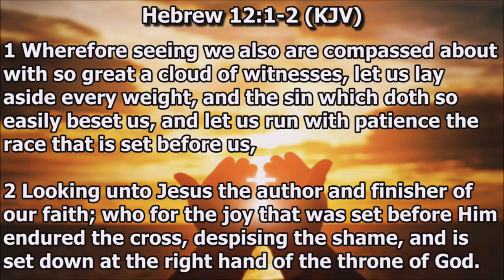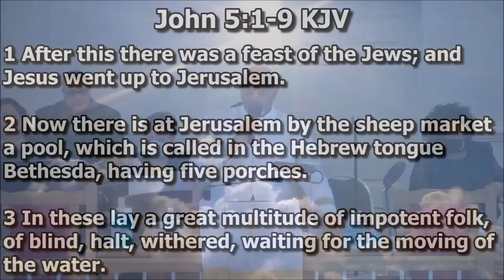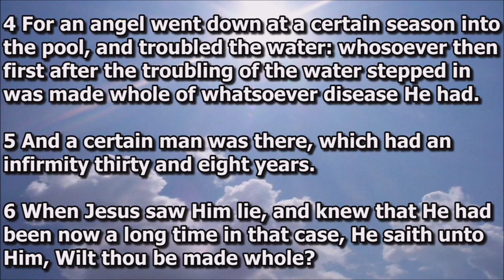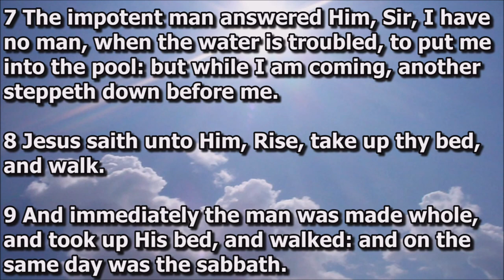Feb. 26, 2023 "By Any Means Necessary" John 5:1-9